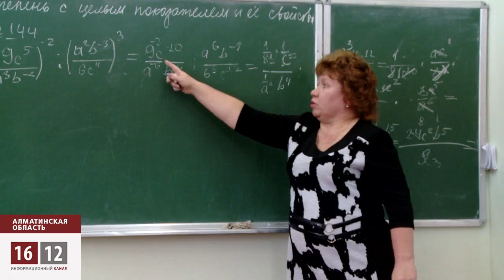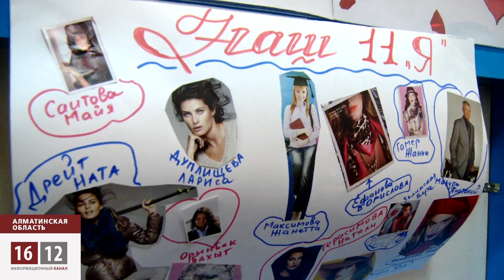Самообразование / 1612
В Казахстане создан новый общественный фронт "За Развитие образования". В него вошли десяток НПО. Кто сегодня считает, что качество образования в стране неудовлетворительное. Вроде, государство денег выделяет немало, но до адресатов доходит немногая часть.